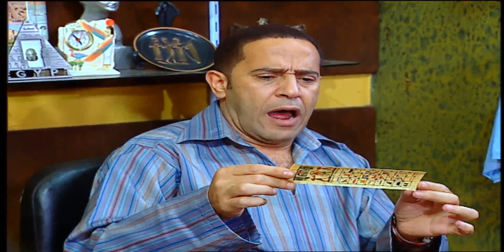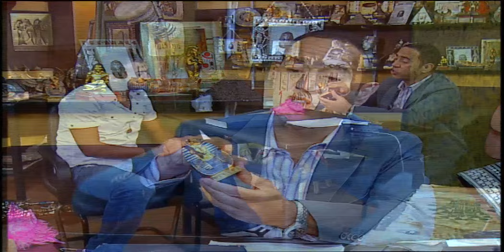اغتنيت يا دولا وهتاكل ريش نعام وتنام على اللحمة البتلو 😂🤣 رمزي جاب دولا الارض وخسره فلوسه كلها